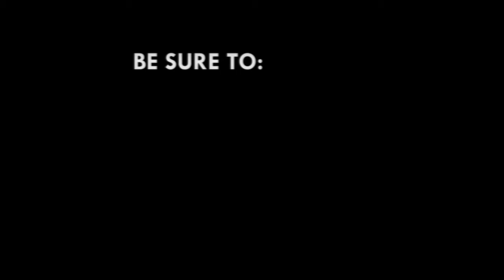Interior Ministry to increase police presence in rural areas